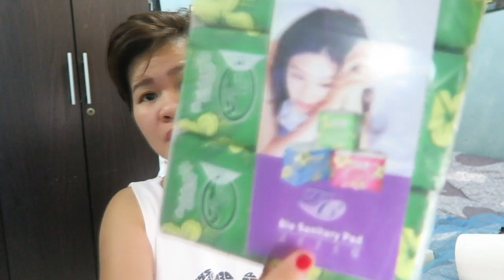MGA PABORITO KONG PRODUKTO I maphyducky05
These are the products I used for the past six months since my last monthly favorites. Most of them are my own products or available on my online shop. It is also available to other online seller so if you know someone selling similar products that was mentioned in this video go ahead and contact them. I don't necessarily promote my shop guys just want you all to know that I used it and it worked well on me =)

Etude House Products: Available sa lahat ng malls
Avon Scrub and Mask: Avon Ladies
Scion Fem Wash: NU Dealer
Gatsby Wax: Supermarket